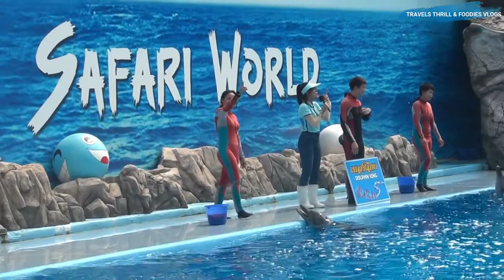ONE OF THE BEST DOLPHIN DAYS | FULL SHOW | BANGKOK | SAFARI WORLD VLOG # 16